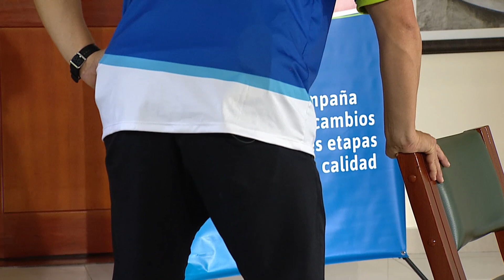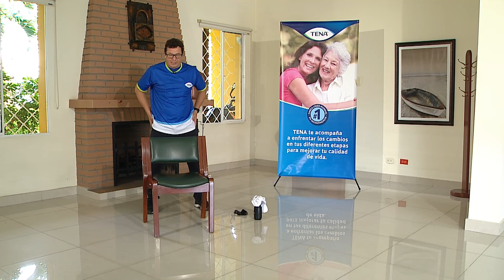Fortalecimiento de rodilla, Capitulo 28 Temp. 5 - Actívate con Tena y Tele VID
Tena y el Canal Tele VID te invitan a que nos acompañes en esta serie dedicada para ejercitarte en Casa.